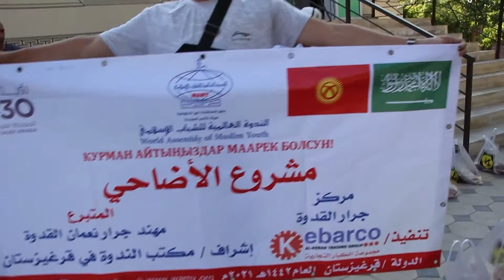MARKAZ JARAR KUDWA KOK JANGAK JALAL ABAD ADAHI 2021